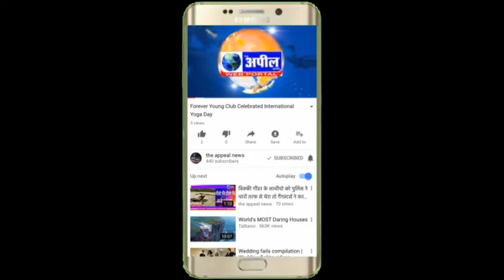लोगों के विरोध से भागना पड़ा वीनू बादल को | The Appeal News Paper